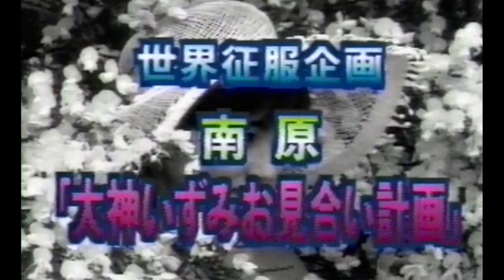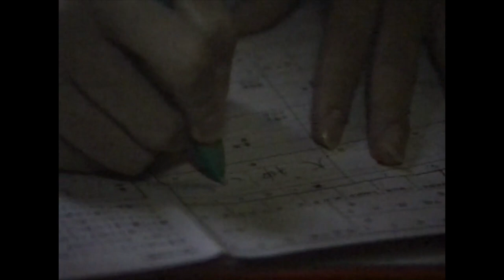ウンナン世界征服宣言「大神いずみお見合い計画」